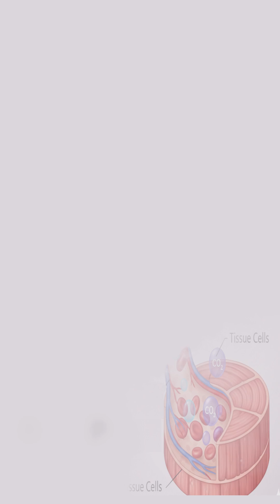4 Key Functions of Blood 🩸 | Quick Biology Shorts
🩸 What are the 4 major functions of blood?
In just 60 seconds, learn how blood transports oxygen & nutrients, fights infections, clots wounds, and maintains balance in the body. 🚀 Perfect for biology students, NEET prep, science lovers, and curious minds!

👉 If you want quick biology facts explained simply, this Short is for you.